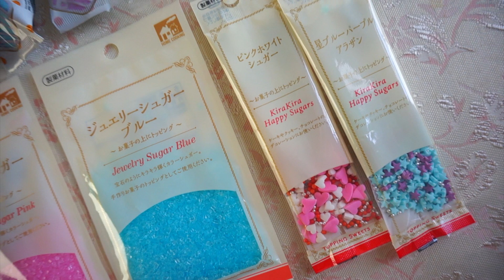【100均DIY】ホワイトデー♡ゼリー風アイシングクッキー♡セリア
【100均DIY】ゼリー風アイシングクッキー♡ホワイトデー♡セリア

【100均DIY】
ゼリー風アイシングクッキー♡ホワイトデー♡
セリアの材料で簡単にできる！

簡単アイシングクッキー
材料
マリービスケット
アイシングデコペン
クリスタルペン

作り方
１ビスケットに下地としてアイシングデコペンを塗ります
２乾いたら、模様をアイシングペンでつけます
３クリスタルペンを塗ります
４お好みでデコレーションをします
出来上がり

福岡県久留米市のサンシャインスクールのYouTube Sunshine  Channelサンシャインチャンネルです

関連動画

Icing Stamp Cookies ダイソーのデコレーションスタンプで今度はアイシングクッキーを作る

半端じゃないクオリティ！見て楽しむアイシングクッキー集 BEST12

‹ホワイトデー›卵1個で36個！？冷蔵庫で乾燥！チョコミニマカロンの作り方 Mini 36 Chocolate Macarons with 1 egg Recipe【パンダワンタン】